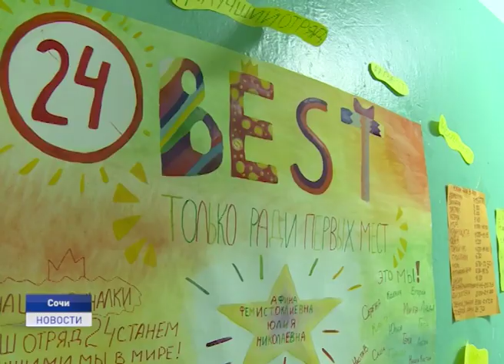Новости Ненецкого округа от 05.08.2019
В ненецкой тундре продолжаются торжества по случаю главного праздника кочевников- дня оленя. В Нашем эфире большой репортаж с полуострова Канин.

Море, солнце и песок. Как и в каких условиях отдыхали дети из Ненецкого округа на черноморском побережье в оздоровительном комплексе "Дружба", смогла оценить съёмочная группа телеканала "Север".

В российских школах могут появиться шкулфоны. Гаджетом можно будет пользоваться на уроках. Чем же помешали привычные смартфоны и какие опции будут будут доступны в новом устройстве? Об этом и не только расскажем в ближайшие 20 минут.